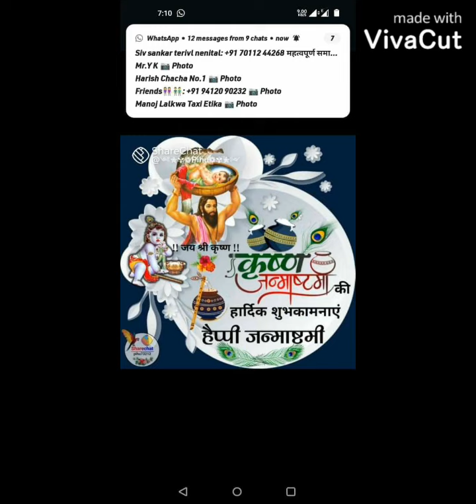Janmashtami ke gane song#khesarilalshishupal barkade👏💞